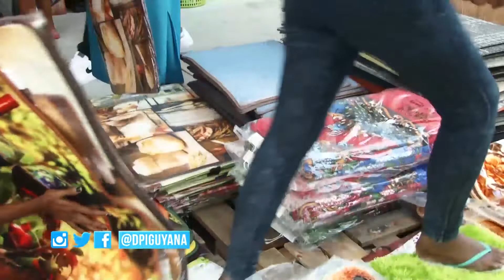Georgetown buzzing with holiday shoppers